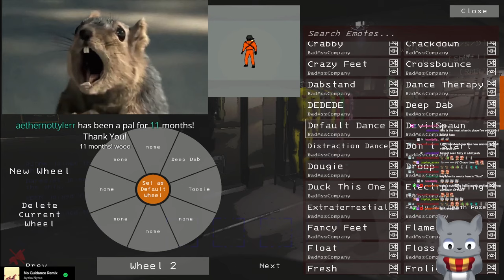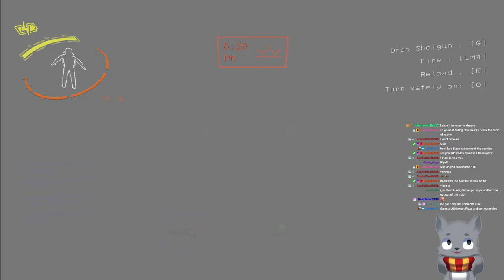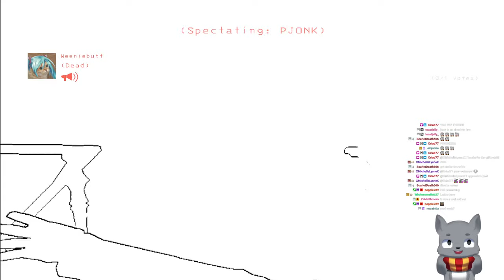Playing Some Lethal Company Hide n Seek VOD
Original Stream Date - March 23rd

Max - @Mithzan
Fizzy - @FizzySoda_